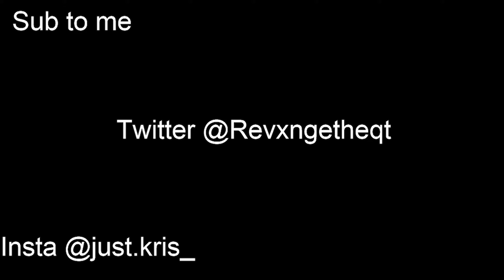All girls are the same 💋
i hope you guys enjoy the montage i've been working harder lately on improving my movement and mechanics overall have a great day love you guys

fastest editor
editor
console
best fortnite player
faze sway
cash cup highlights
travis scott fortnite concert
travis scott fortnite event